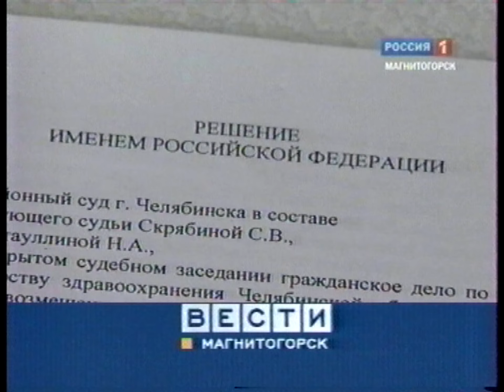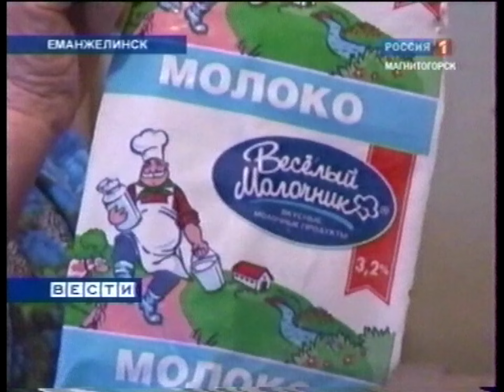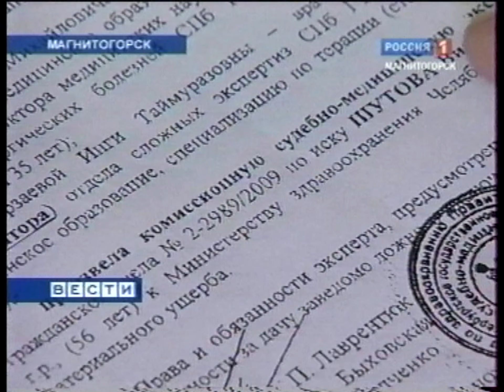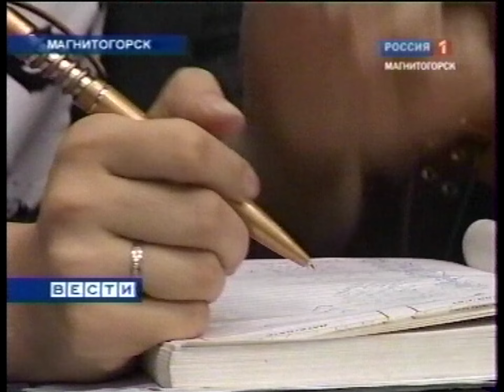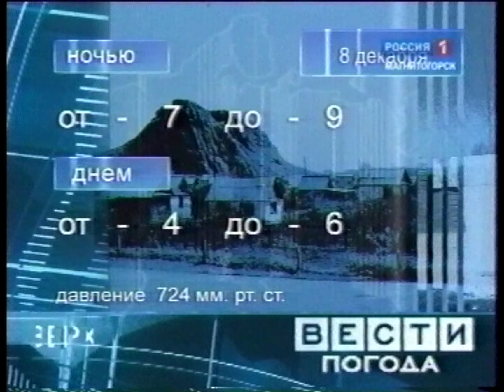"Вести Магнитогорск"_ П.Хотенов (вечер) 7.12.2010г